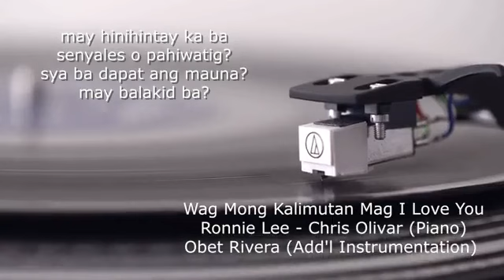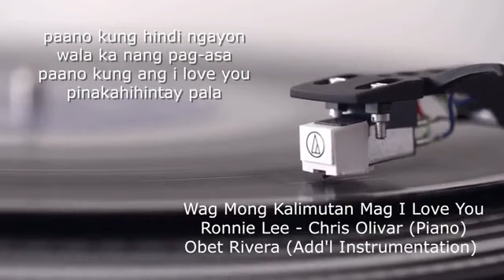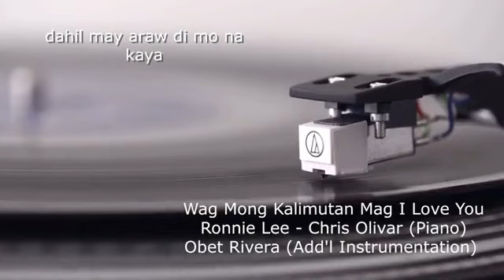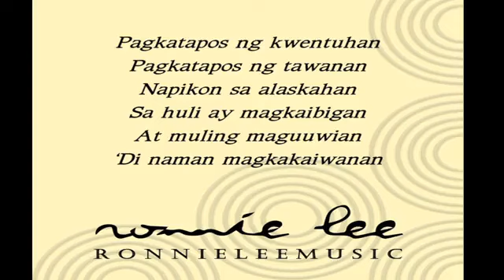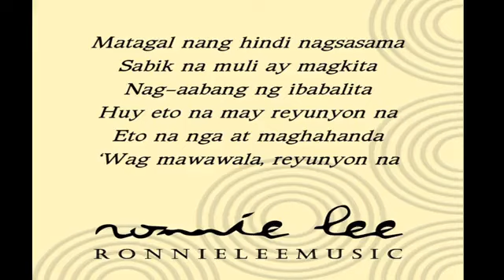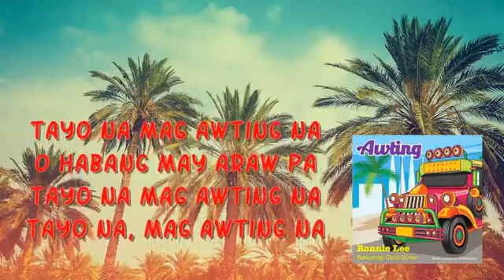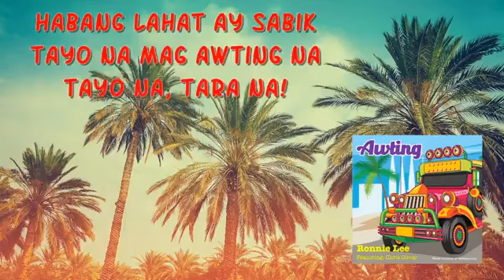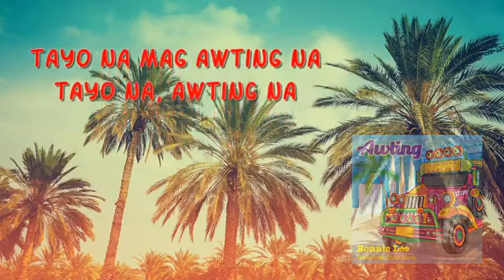MUSIKAHAN NOON MUSIKANG NAPAPANAHON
HOSTED BY: DJ LOLA & DJ ELEIN
EVERY MONDAY 2-3PM